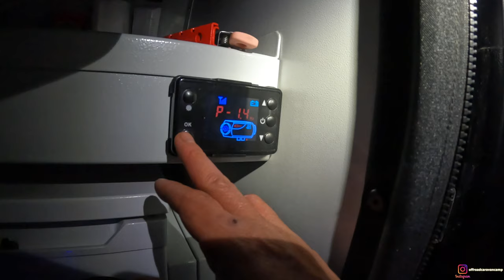ORMANDA KARAVANLA KIŞ BAHÇELİ SOBALI SICAK KAR KAMPI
Merhabalar Arkadaşlar,

Ormanda karavanla kış bahçeli sobalı sıcak kar kampı videomuz ile kar kamplarına devam ediyoruz.

Kar kampı yapmak içinde resmen karlı noktaları kovalar olduk. Bu sene kış o kadar az kendisini gösterdi ki resmen kar kampı yapmak mucize oldu.

1 haftalık yağış sonrasında bizde birçok noktada kış kamplarını yaşamak istedik. Bulunduğumuz bölgeden 2 km. aşağıya gittiğimizde bahar geldiğini gördük ve tekrar geri dönüp yoğun karlı orman içerisinde de karavanla, kış bahçesiyle çok keyifli kar kampı yaptık.

Mümkün olduğunca kamp süresinde yaşadıklarımızı sizlere de göstermeye çalıştık.

İyi seyirler...